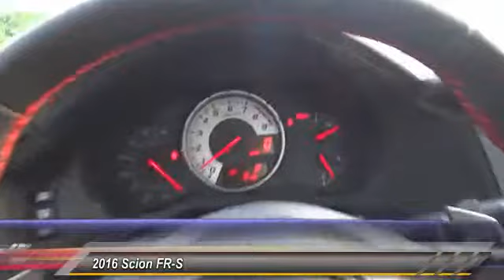2016 Scion FR-S Toyota Of Huntington Beach 152185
2016 Scion FR-S 2dr Cpe Auto

18881 Beach Blvd.

TOYOTA OF HUNTINGTON BEACH PROUDLY SERVING ORANGE COUNTY, HUNTINGTON BEACH, COSTA MESA, GARDEN GROVE, IRVINE, WESTMINSTER, AND SURROUNDING SOUTHERN CALIFORNIA LOCATIONS. THIS RAVEN 2016 Scion FR-S IS EQUIPPED WITH A Engine: 2.0L H-4 DOHC D-4S Injection, AUTOMATIC TRANSMISSION, AND RECEIVES AN ESTIMATED 25 City/34 Hwy MPG. OR VISIT US AT 18881 BEACH BLVD HUNTINGTON BEACH, CA 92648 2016 Scion FR-S 2dr Cpe Auto Stock #: 152185 | VIN: JF1ZNAA15G8703567 | 2016 Scion FR-S 2dr Cpe Auto Toyota of Huntington Beach